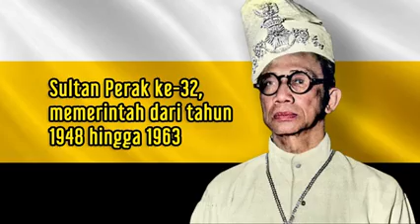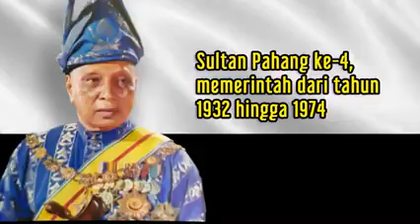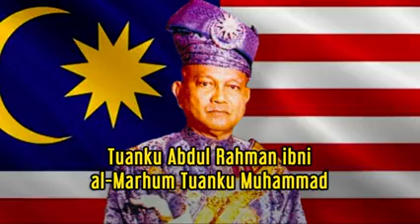This day in History.. 31st of August, 1957 🇲🇾❤️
Credit to Filem Nasional Malaysia.